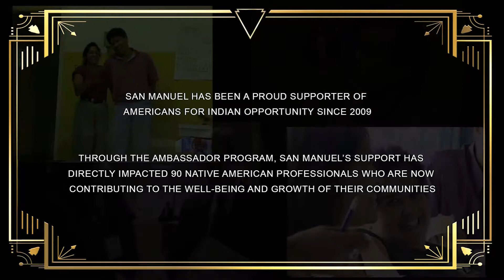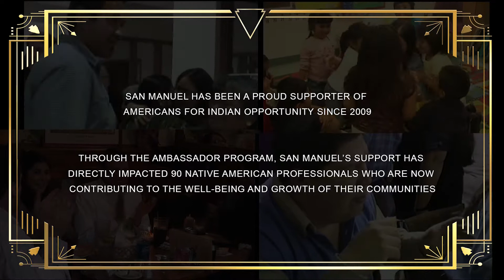AIO Ambassadors - Yawa' Award Recipient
Since 1993 the AIO Ambassadors has helped Native American Professionals grow their ability to strengthen and improve their communities within an Indigenous cultural context.